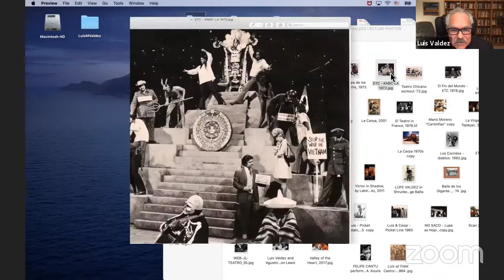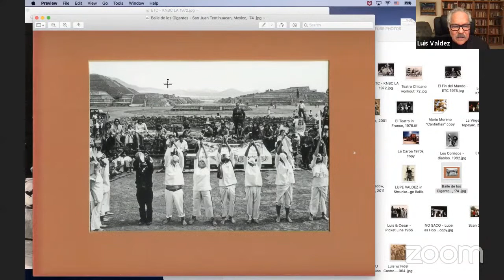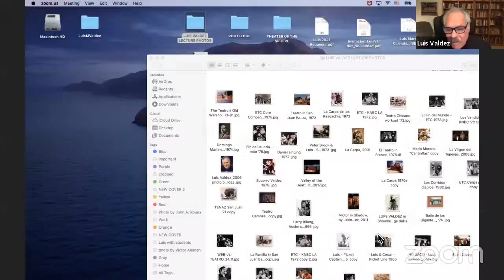Luis Valdez's MJC Virtual Talk (3/31/21 Cesar Chavez Day)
Luis Valdez--award-winning playwright, director, actor, and educator--speaks via Zoom for the 2021 Literature and Language Arts Visiting Author Series

Modesto Junior College
Cesar Chavez Day, March 31, 2021.

Hosted by Dr. Theresa Rojas,
Professor of English
Professor of Ethnic Studies